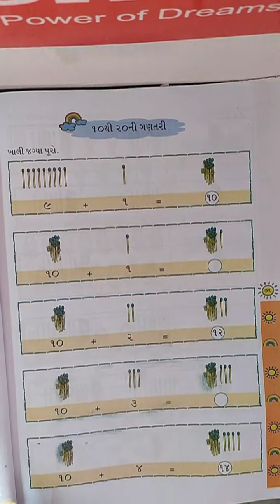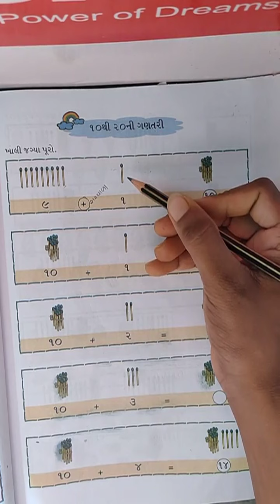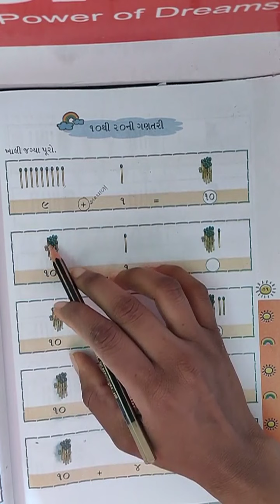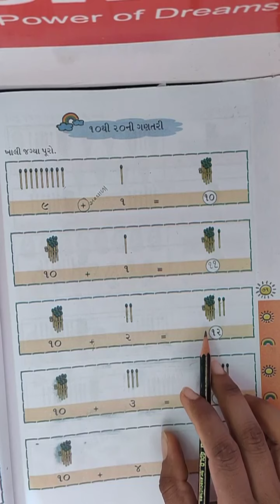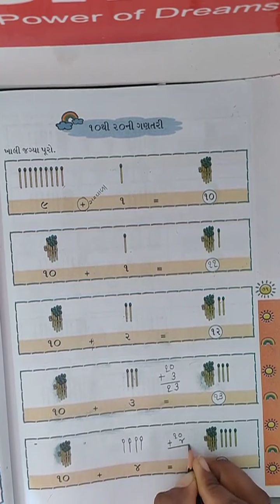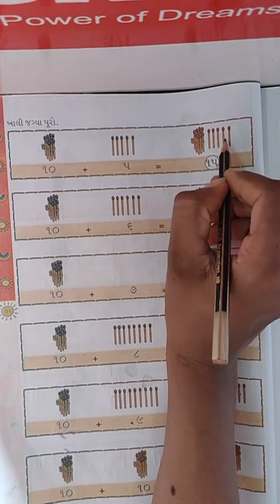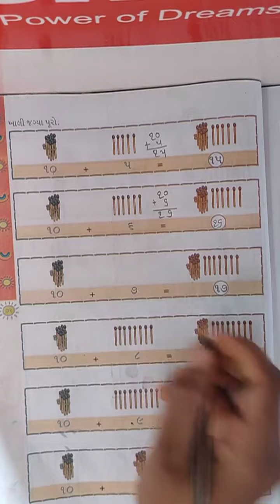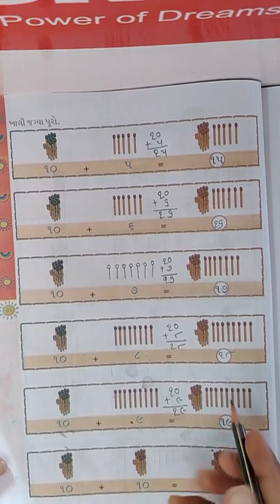VSJ PRIMARY std 1 Maths chapter 5 Dash thi Vish sudhi ni sankhya part 2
Ashaben